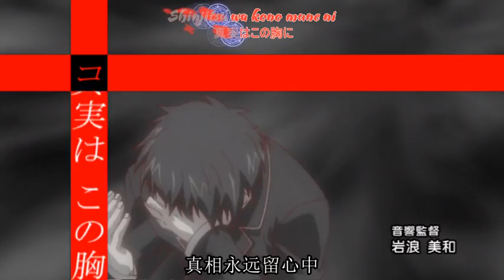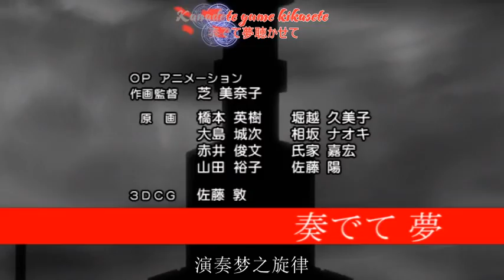[YamiSora] Rental Magica op